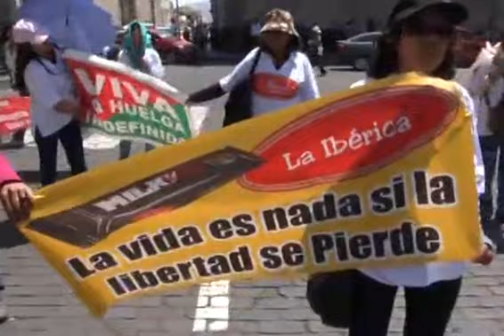Protestan desnudas y cubiertas de chocolate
AREQUIPA.- Hoy un grupo de trabajadoras de una empresa de chocolate realizaron una singular protesta en la Plaza de Armas de Arequipa. Las manifestantes se desnudaron y se cubrieron de chocolate para exigir mayores beneficios laborales. Enrique Zavala nos cuenta.